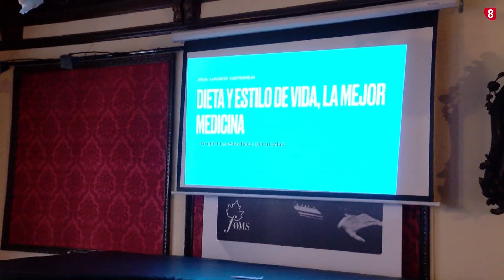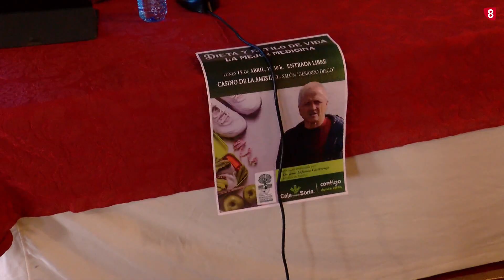MEDICINA PREVENTIVA CON EL DOCTOR LAFUENTE / 8 MAGAZINE SORIA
La Fundación Científica de Caja Rural de Soria ha llevado a cabo la promoción de conferencias sobre la medicina preventiva. Una de esas charlas ha sido impartida por el doctor Jesús Lafuente. ¡No te pierdas la entrevista que le realizamos minutos antes de dicha conferencia!